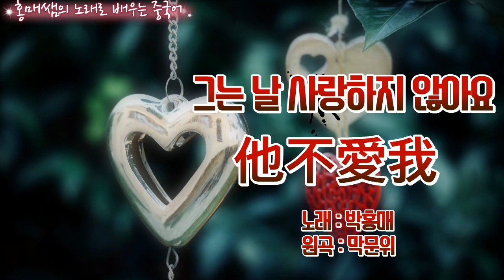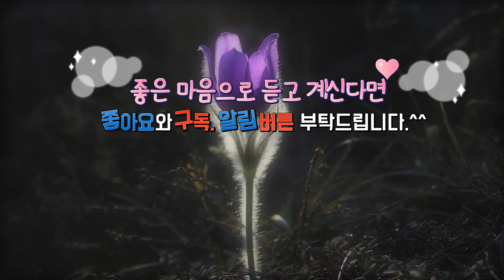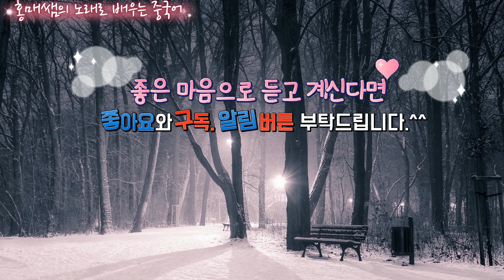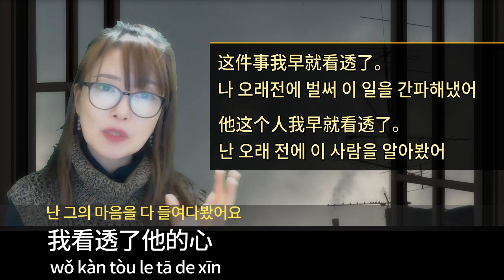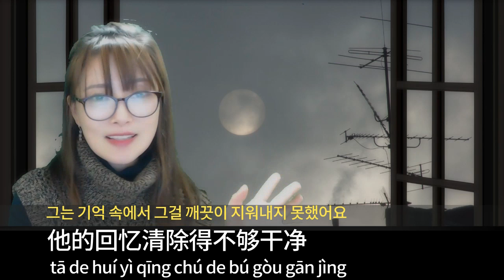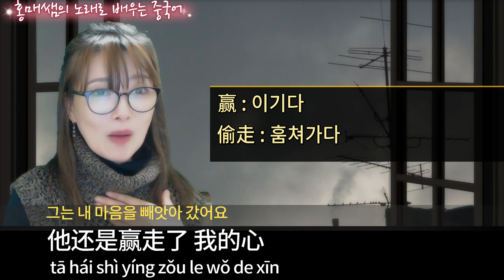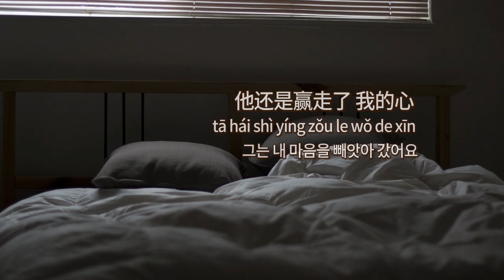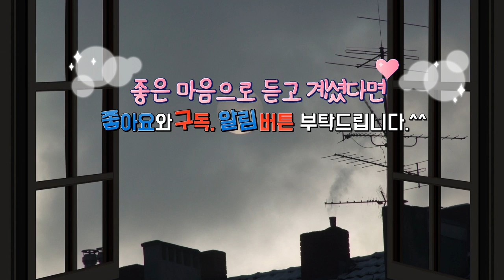他不爱我(Cover)莫文蔚ㅣ그는 날 사랑하지 않아요ㅣ홍매쌤 커버곡ㅣ唱:朴红梅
홍매쌤 특강👉중국어 원어민발음의 모든 비법 (83강) 강의 신청
6개성조,400여개 병음발음 전부 하나씩 설명하고 발음 연습, 800개 생활표현 mp3 및 예문 자료 제공
발음 입문한 초급자부터 고급자까지 모두 수강 가능.

중화권에서 가장 사랑받는 이별노래  ㅡ그는 날 사랑하지 않아요(他不爱我)ㅡ가사 해석으로 중국어를 공부하는 시간입니다.^^ 도움 되셨다면 좋아요, 구독, 알림설정 잘 부탁드립니다.^^
ㅡㅡㅡㅡㅡㅡㅡㅡㅡㅡㅡㅡㅡㅡㅡㅡㅡㅡㅡㅡㅡㅡㅡㅡ